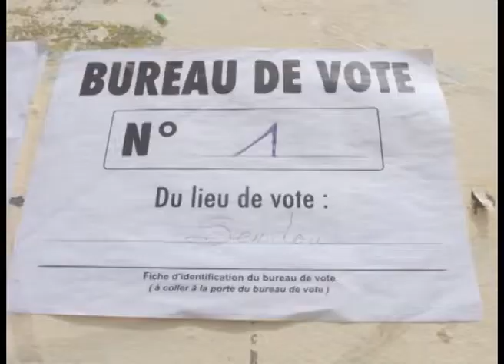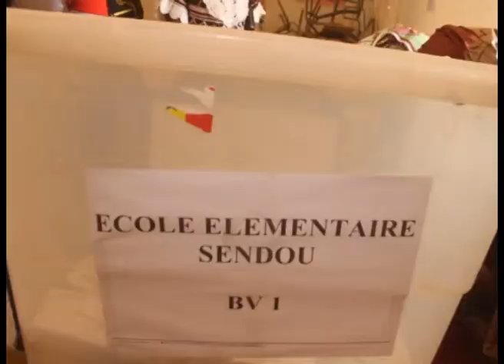DAOUDA DIAW Coordinateur de la coalition Bénno Bokk Yakaar BBY à Sindou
LVB TV :DAOUDA DIAW  Coordinateur de la coalition Bénno Bokk Yakaar BBY à Sindou